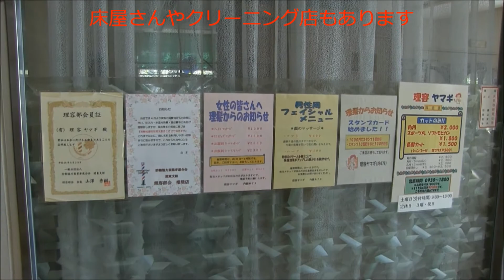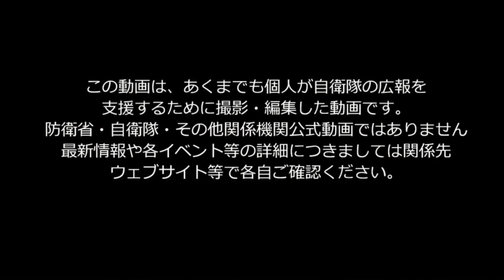平成29年 下志津駐屯地 つつじ祭（広報支援）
2017年（平成２９年）4月29日に陸上自衛隊下志津駐屯地（高射学校）で開催された創立記念行事「つつじ祭」
高射学校らしい高射砲のオンパレードと地域密着型一般開放で、広報に定評がある下志津高射学校らしい駐屯地イベントです。
大宮駐屯地や木更津駐屯地や航空自衛隊からの装備品展示もあります。

ＢＧＭはフリー音楽素材/魔王魂ＵＲＬ:  ｈｔｔｐ://ｍａｏｕｄａｍａｓｈｉｉ.ｊｏｋｅｒｓｏｕｎｄｓ.ｃｏｍ/ さんからお借りしています